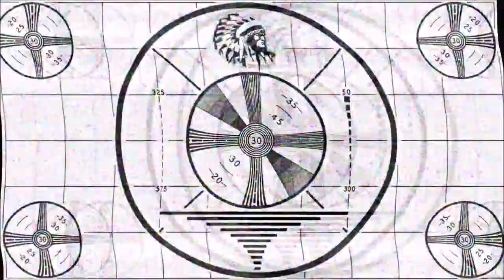ROOM 6 REVIEWS #269 - Songwriter Showcase @ TAVERNA COSTERA #10! [LIVE SHOW REVIEW]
Today we're back at TAVERNA COSTERA for another weekly Songwriter Showcase. Enjoy! ;-D

ALEXXIS RYAN - @alexxis_ryan
CAROLINE TRUNOSKE - @2chichichichiia2
SUFI - @sufimusiq
LISA MAC - @lisamaclv
FABIAN DE ARMAS - @fabiandearmasmusic